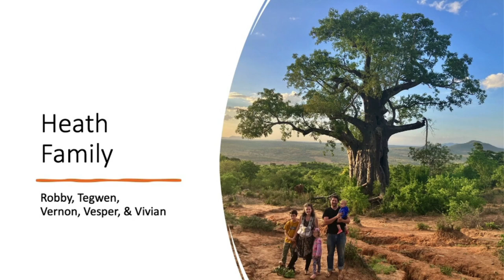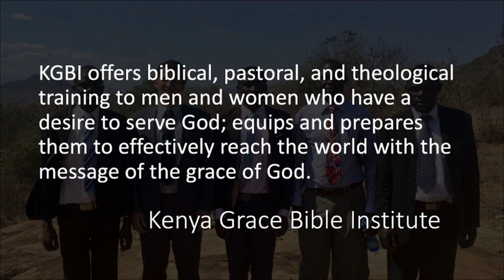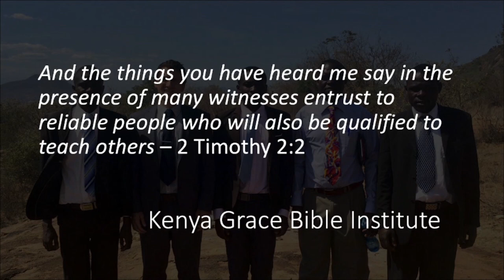Robby & Tegwen Heath TCM Missionaries in Kenya (Missions Conference 2023)